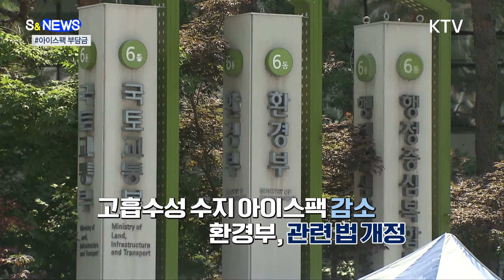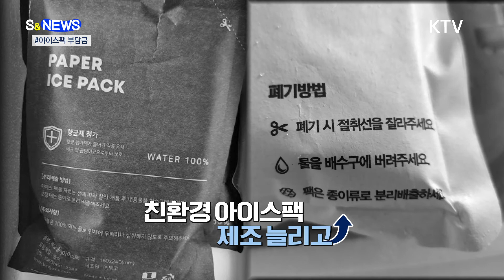아이스팩 부담금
새벽 배송,
신선 배송이
많아지면서
아이스팩 사용도
늘었는데요.

매일 받는
아이스팩,
갖고 있자니
너무 많고
버리자니
아깝고 그렇죠.

2019년 기준
국내 아이스팩
사용량은
2억 개를 넘었는데요.

아이스팩은
물컹물컹한
겔 형태의
고흡수성 수지로
만들어져서
하수구에 버리면
미세플라스틱이 됩니다.

환경 오염을
일으키기 때문에
종량제 봉투에
배출해야 하는데요.

소각도 매립도
어려운 데다
자연 분해하는 데
5백 년이
넘게 걸립니다.

이에 정부가
고흡수성 수지
아이스팩을
줄이기 위해
관련 법을
개정했는데요.

고흡수성 수지를
사용한
아이스팩에
1kg당 313원의
폐기물 부담금을
부과하는 겁니다.

내년도 출고,
수입분부터
적용돼
실제 부과는
2023년 4월쯤
이뤄지는데요.

고흡수성 수지
아이스팩이
비싸지는 만큼
친환경
아이스팩 생산이
늘어날 것으로
보입니다.

몇 지자체에서는
아이스팩
수거함을 활용해
재사용하면서
환경 문제에
앞장서고 있는데요.

무엇보다
친환경
아이스팩을
제조를 늘리고
사용에
동참하는 게
가장 중요하겠죠?

지금까지 S&New였습니다.